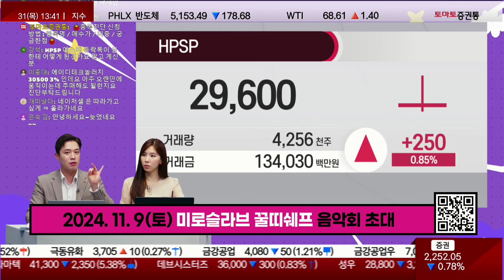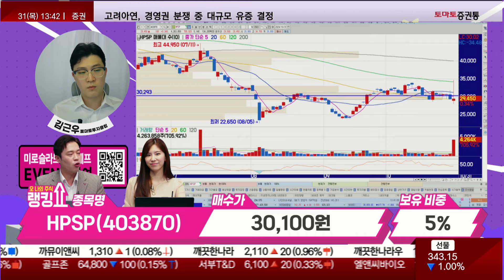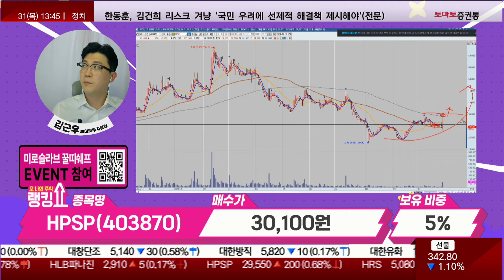김근우 전문가의 진단! 'HPSP' [랭킹쇼, 오 나의 주식]